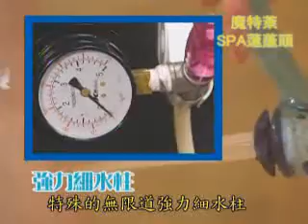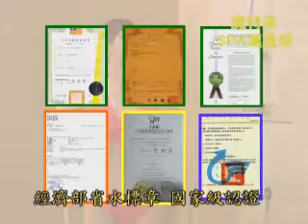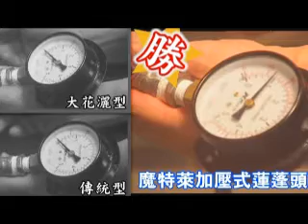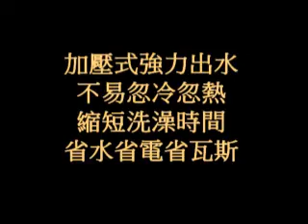魔特萊 加壓式 香精 spa 省水蓮蓬頭 VCR-完整版 省水標章認證 MIT台灣製造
換裝 省水蓮蓬頭 就能做環保
沖沖澡也能救地球 省水 省電 省瓦斯
珍惜水資源 造福下一代!!